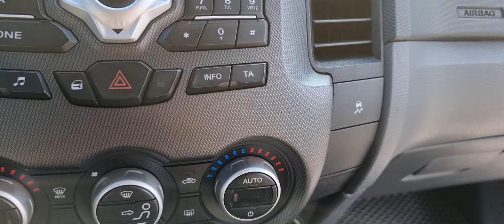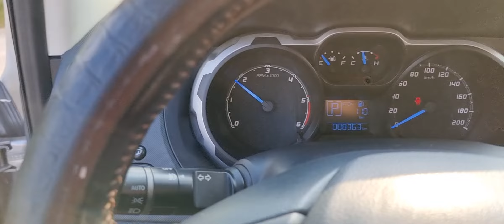Ford Ranger 2013 bản Willtrack 2.2 1 cầu số tự động Anh Quân ô tô 0364763888